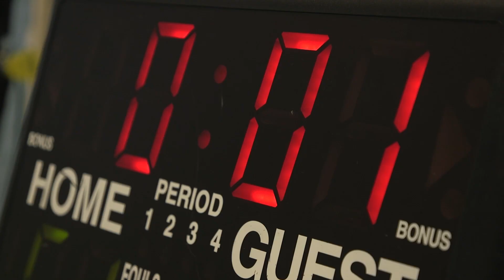I'm so Proud of You! - Official Trailer (2023)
Edited by Lauren Bowels